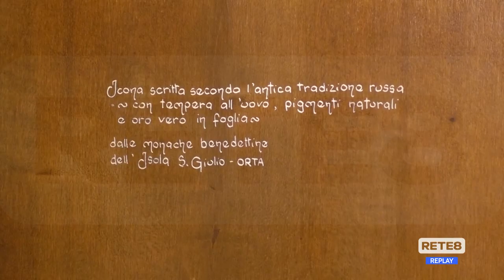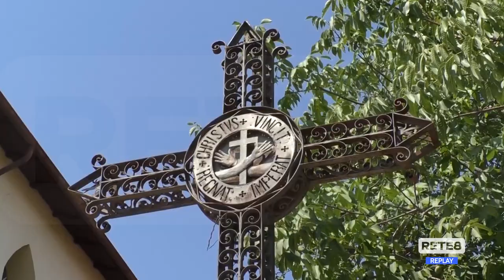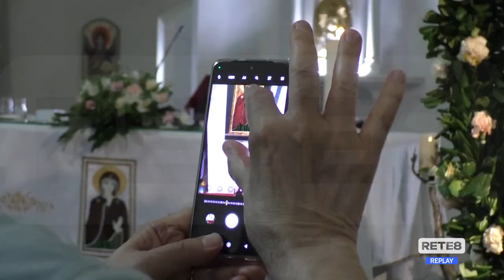Avezzano - Festa per il Santuario della Madonna del Silenzio